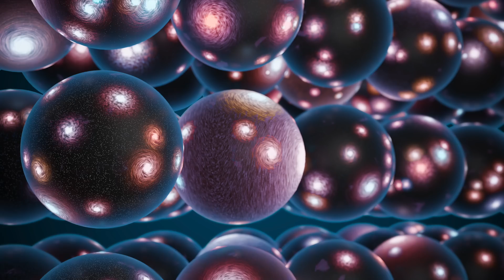Physicists Have Just Revealed They've Detected A Possible Hidden Reality Right Beyond This One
Physicists have just revealed they've detected a possible hidden reality right beyond this one. Today, we take a look at this new hidden reality right beyond ours.

Even though we have moved on leaps and bounds in our study and exploration of space and time, there is still so much that is unknown to us. We are aware of our own solar system and the way it orbits around the sun. We witness the amazing phenomena of shooting stars and eclipses. Yet intellectually and intuitively we know there is more out there to discover and understand.